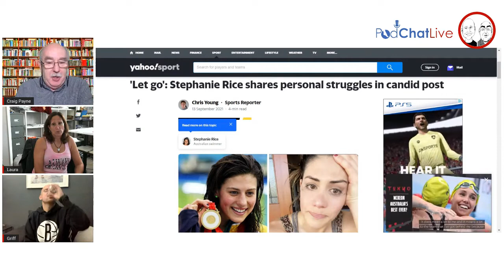PodChatLive Episode 96 with Laura Miele [Psyche of the Injured Athlete]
Live podiatry chats with Craig Payne and Ian Griffiths. In this episode we were joined with Dr Laura Miele who has over 30 years experience in the sport, fitness and education industry. She played Division I basketball at Arizona State; was Tight End for the Arizona Caliente, of the Women’s Professional Football League; and was also a New York Golden Gloves semi-finalist in 2004. She holds a PhD in Psychology (with emphasis in Sport & Exercise), and is author of the book 'Psyche of the Injured Athlete: The Unspoken Truths'. In this episode she described the psychology of injury, including concepts such as identity loss, the mental component of recovery, and how we as clinicians can be more mindful of discussions we are having with injured athletes.